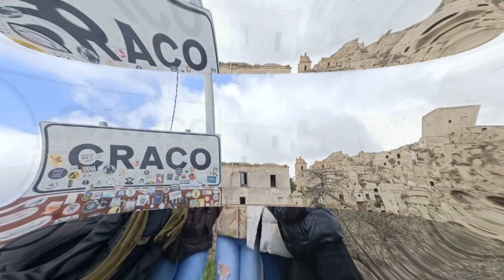DÍA 2 STIGLIANO ERASMUS +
VÍDEO DEL SEGUNDO DÍA DE VISITA ERASMUS + A STIGLIANO. ENCUENTRO EN ITALIA DE MACEDONIA, FRANCIA, RUMANÍA Y ESPAÑA EN EL MARCO DEL PROYECTO "DU COVID-19 À L'AGENDA 2030".FEBRERO 2023.